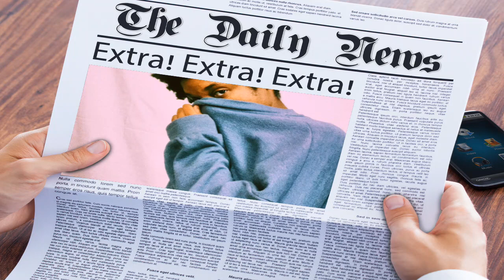Carlee Russell Reminds Me Of Twanna Brawley, Oprah Winfrey